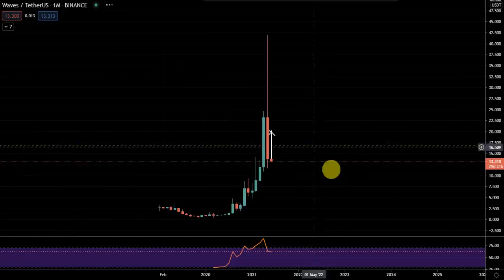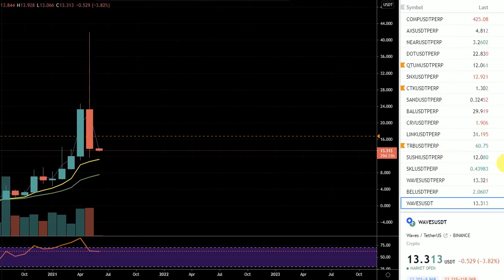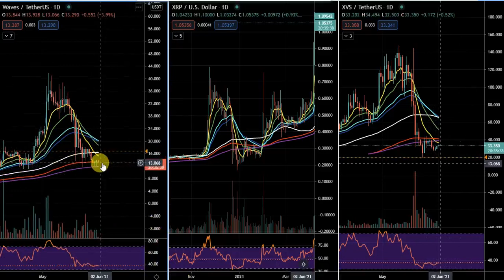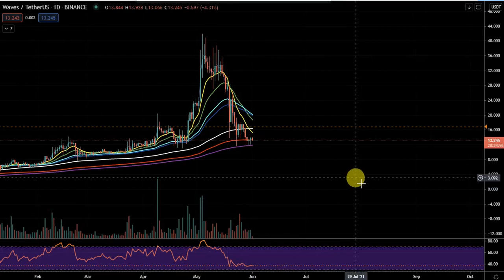BItcoin Crypto BitcoinNews BitcoinAnalysis StockMarket xrp XLM